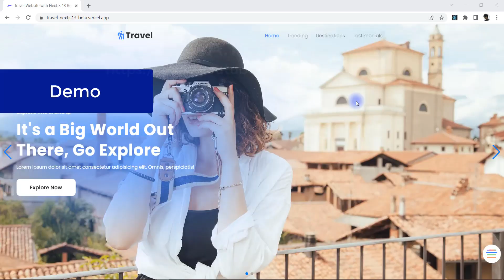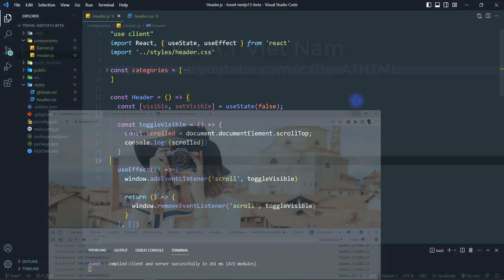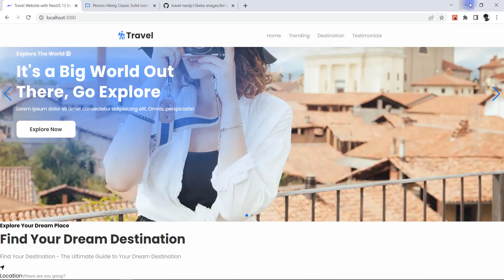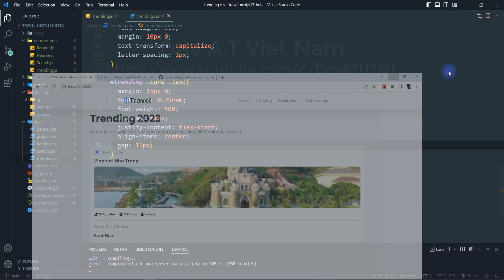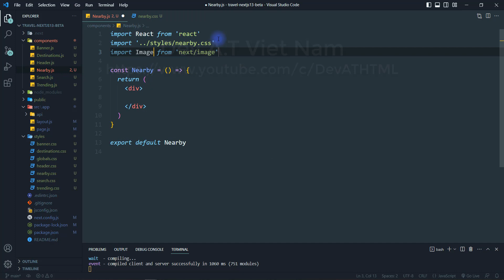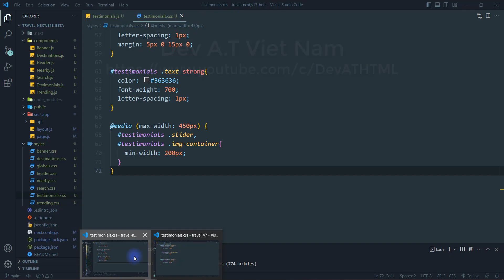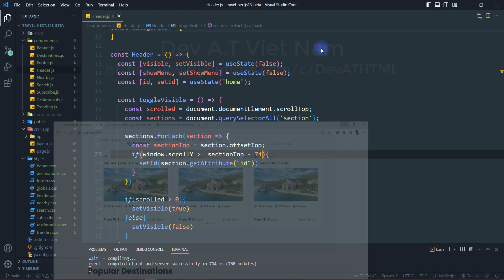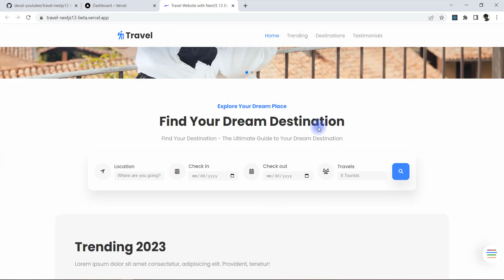Build a Travel Website using React, Nextjs, CSS Responsive 🔥🔥🚀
In this practical ReactJS, NextJS project tutorial, I'm going to teach you, step-by-step, how to create a travel  website using reactjs ( nextjs 13 beta, css ) from scratch with modern UI and UX

Build a Travel  Website using ReactJS ( NextJS 13 beta, CSS ) Responsive Project 2023 🔥🔥🚀

📚 VScode Extensions:
ES7+ React/Redux/React-Native snippets
Community Material Theme

Vietcombank: 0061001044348 (LE TUAN ANH)
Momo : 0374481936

🚀Have you good day!🔥

00:00 - Demo
02:46 - Setup
12:11 - Header
29:13 - Banner
40:53 - Search
52:20 - Trending
1:11:58 - Destinations
1:25:42 - Explore Nearby
1:35:15 - Testimonials
1:47:35 - Subscribe
1:55:03 - Footer
2:07:36 - Scrolling Menu Effect
2:10:32 - Theme
2:27:03 - Deploy Vercel